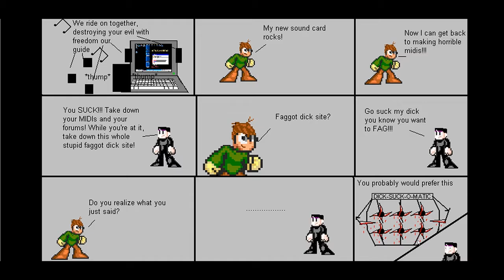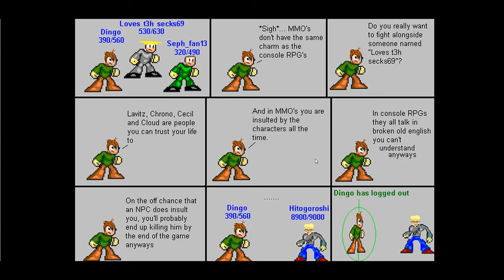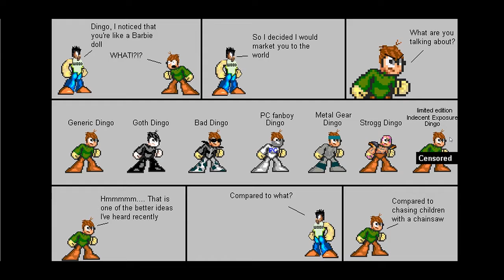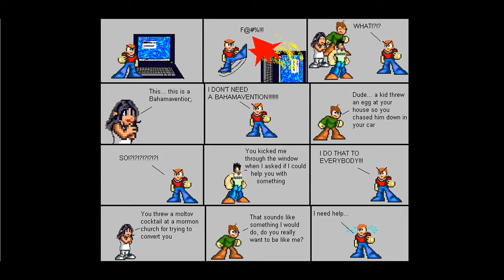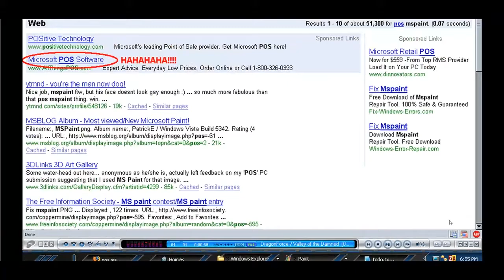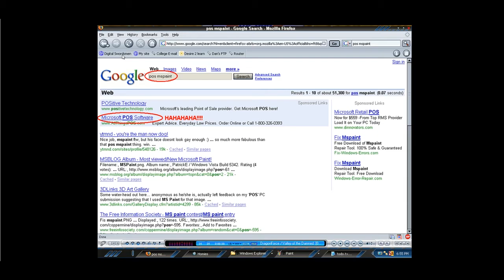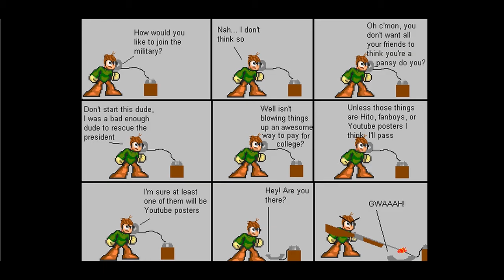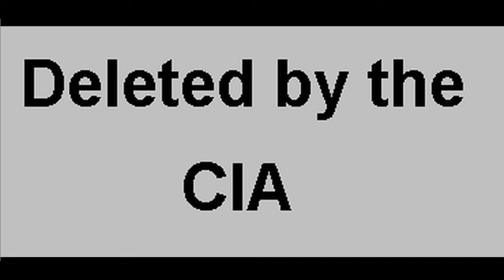Basement Quality Story Time - POS MSPaint (Part 4/9)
Nathan, Pat, and Taha have a clipshow to show episodes we all cherished and loved over the past 3 parts

You've been drinking too much and you hurt people, you need a Bahamavention